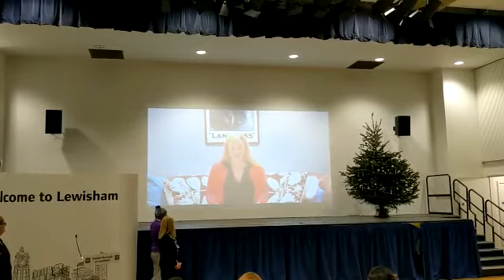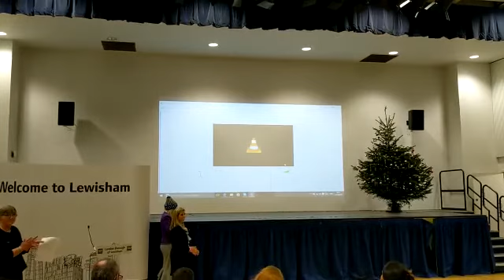Ellie Reeves victory speech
Ellie Reeves delivers her acceptance speech via video link after being reelected with a majority of 21,543 votes in Lewisham West and Penge, just weeks after giving birth to a baby boy.